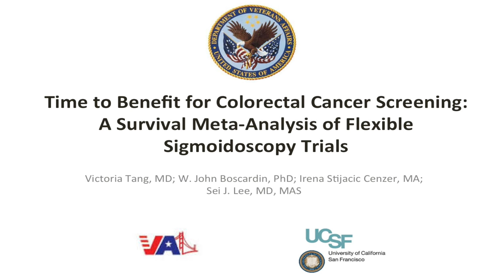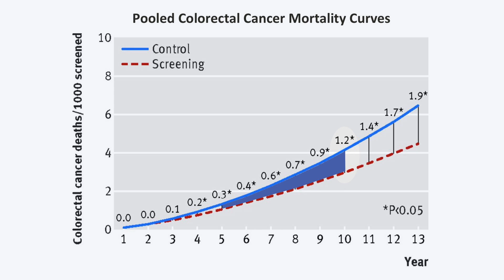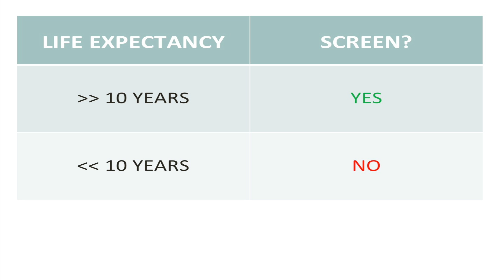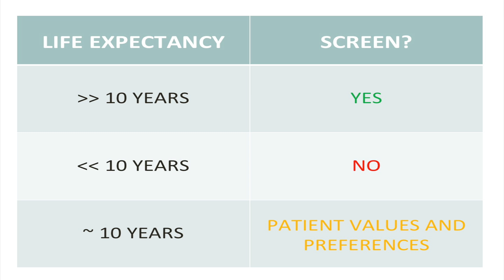Colorectal cancer screening for older adults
Screening with fecal occult blood testing or flexible sigmoidoscopy has been shown to decrease colorectal cancer related mortality but can also lead to harms, including pain, worry, colonic perforation, and cardiac, renal, or cognitive complications from fluid shifts during bowel preparation.

Though the time to benefit for screening using a fecal occult blood testing has been estimated to be 10.3 years to prevent one colorectal cancer related death for every 1000 people screened, the time to benefit for screening flexible sigmoidoscopy is unclear.

This means, for older adults who may die before the time to benefit is reached, that the risks of sigmoidoscopy may outweigh the benefits.

To investigate this, the authors carried out a survival meta-analysis, using the Cochrane Collaboration systematic review published in 2013, Medline, and Cochrane Library databases to find RCTs comparing flexible sigmoidoscopy to no screening.

They findings suggest that flexible sigmoidoscopy is appropriate for older adults with a lifespan of greater than 10 years.